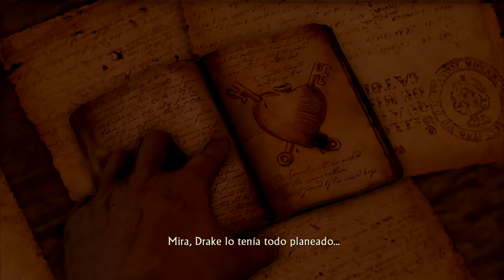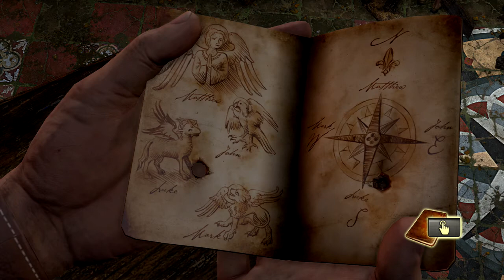Uncharted: Drake's Fortune - Capitulo 10 | Español | Resubido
Bienvenidos a una nueva serie de Let's play de este canal, de los grandiosos estudios de Naugty Dog, les traigo el juego de Uncharted - Drake's Fortune en su version remasterizada en Nathan Drake's Collection.

Descubriremos que secretos ocultaba Sir Francis Drake, y acompañaremos a Nathan en su aventura para descubrirlos.

ATENCION / OJO:

1-º Mis vídeos no son guías de los juegos a menos que asi se indique en el titulo, generalmete son mis experiencia mientras disfruto de LOS VIDEOJUEGOS.

2-° Se que la mayoría de vosotros sereis mejores yo, pero esta es mi experiencia jugando asi que no me parece justo que me digan como tiene que ser mi experiencia, por ello mismo no le digo a nadie como tiene que jugar.

3-º No soy un cazatrofeos (solo los básicos) no pasa nada si no me termino el juego al 100%. Tan solo intento pasarmelo bien jugando y que vosotros paseis un rato entretenidos.

4-º No me gustan los TROLLS. Si no te gusta mi forma de jugar y crees que es una pérdida de tiempo ver mis vídeos, NO tienes que verlos. Así que existe cualquier comentario o falta de respeto hacia cualquier usuario, este será borrado. Y si veo alguna impertinencia o falta de respeto no dudaré en bloquear a nadie.

5-º Esto no quiere decir que no acepte consejos. Todo lo contrario, cualquier crítica que ayude a mejorar la experiencia es bienvenida.

6-º Agradezco de corazon que se tomen su tiempo en visualizar mis videos y vivencias.

7-° Tratare de traerles un video diario por lo menos de este gran hobby, en caso de no poder hacerlo por cuestiones de trabajo o personaes, les pido disculpar, pero quiero que sepan que trato de hacer lo mejor dia a dia.